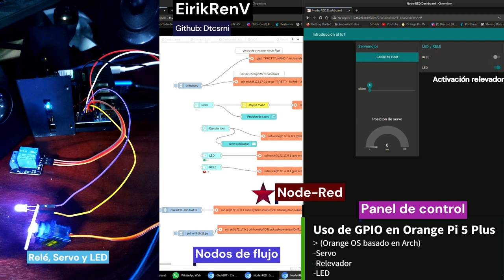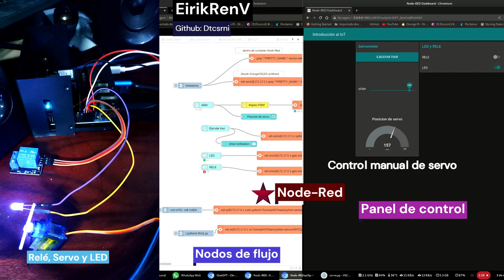Uso de GPIO y PWM en Orange Pi 5 Plus (Orange OS basado en Arch)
Uso de GPIO y PWM para control de servo, rele y LED por medio de Node-Red instalado en contenedor de Docker en Orange Pi 5 Plus (Orange OS Linux basado en Arch) como prueba de concepto en proyecto de AIoT para la Maestría en Internet de las Cosas en la UAEH.